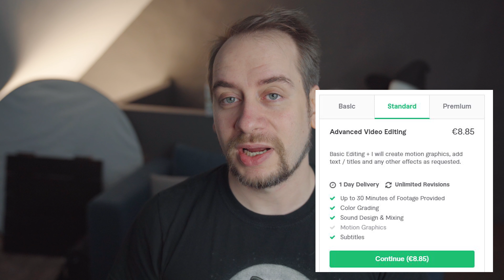Hexenshooting bei Fiverr | Erfahrungsbericht + Ergebnis🤷‍♂️😁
Diesmal geht es um Fiverr. Wieso ich dort hab was schneiden lassen und was dabei rausgekommen ist. Viel Spaß!

Mein Equipment :

24-70 Objektiv
Kleines Stativ
Mega Kameratasche
großr Softbox
Mikrofon am Tisch
Mikro an der Kamera

Kauft mein BUCH: